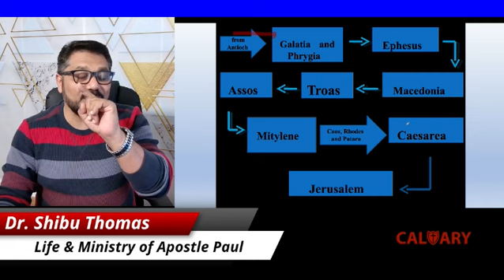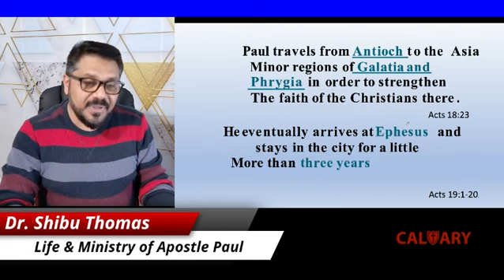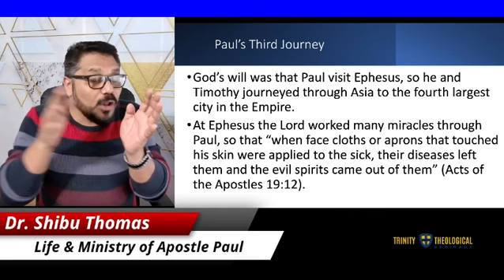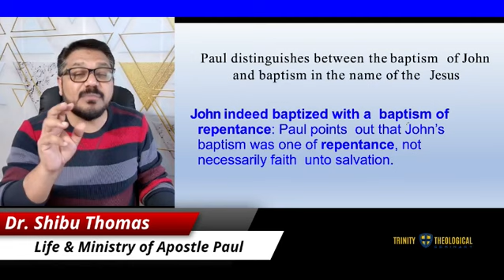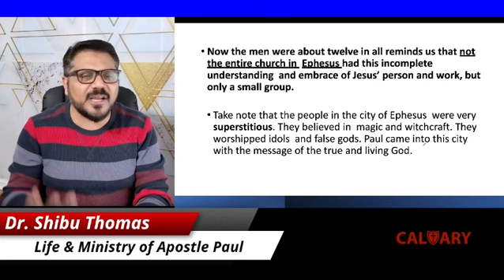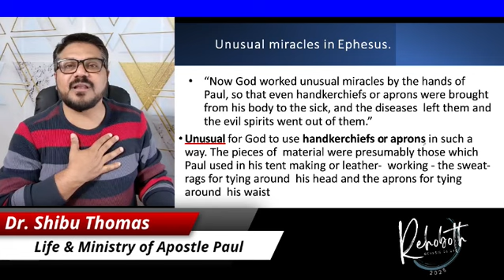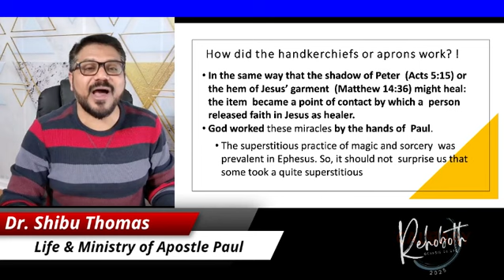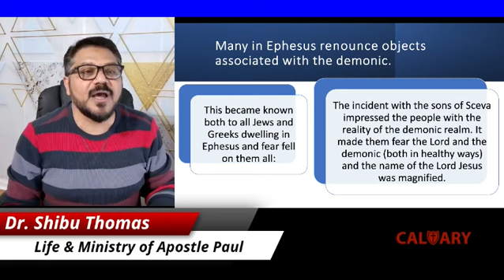Life & Ministry of Paul # 12 (Third Missionary Journey - part 1)